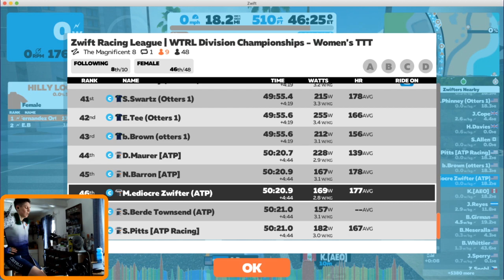Zwift - ZLR - Division C Championship - Race 2 - Magnificent 8 - 3/6/21